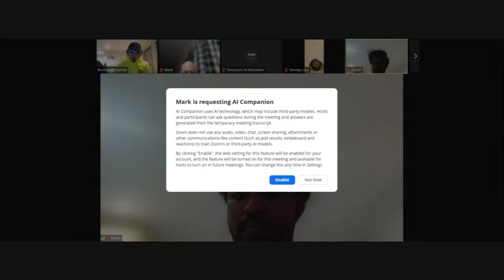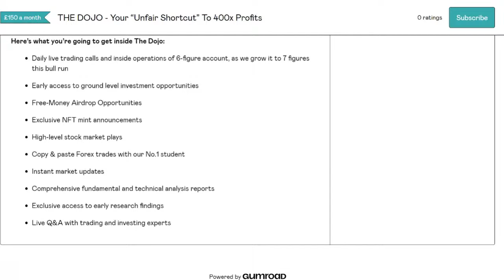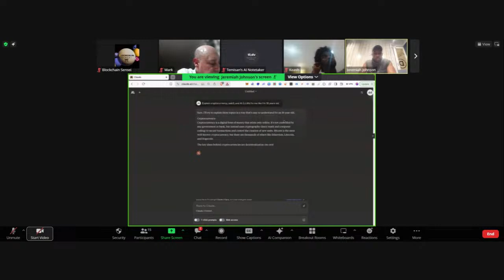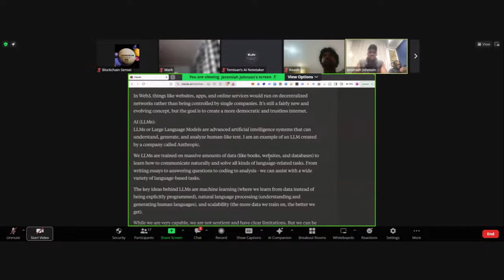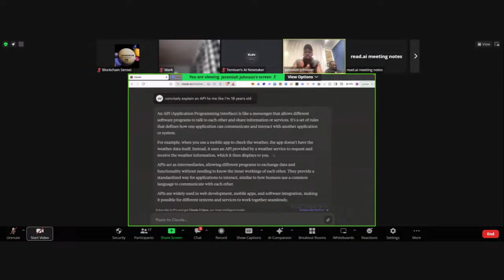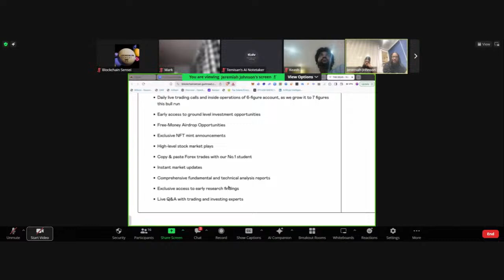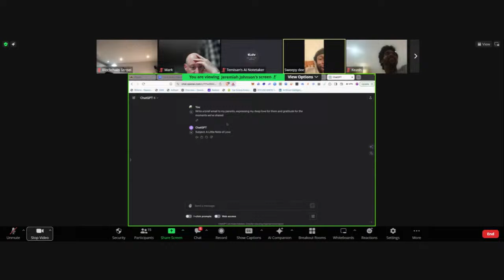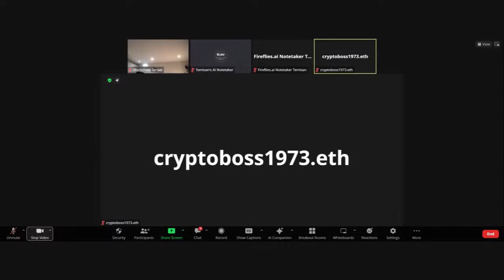The GAME - AI special with Jay Johnson - 08/04/24